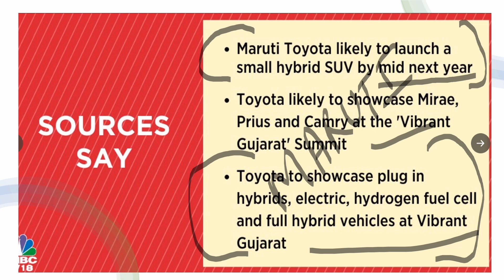SPLIT + DIVIDEND | BREAKING NEWS | SHARE MARKET LATEST NEWS | STOCK MARKET LATEST NEWS | EV STOCK